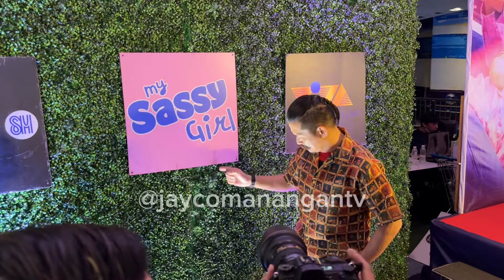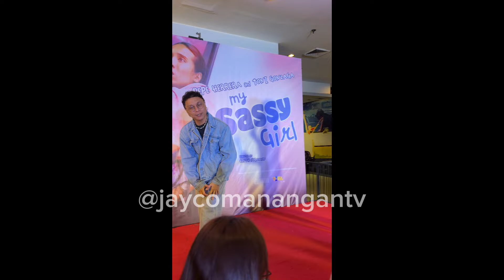SEN. ROBIN PADILLA AT MARIEL RODRIGUEZ HIWALAY NA DUMATING SA “ MY SASSY GIRL” PREMIERE NIGHT!